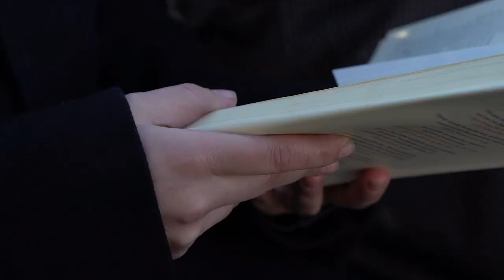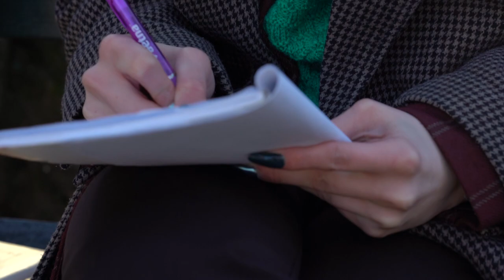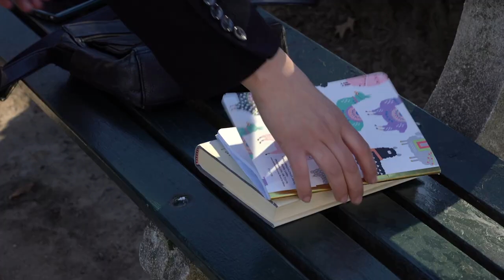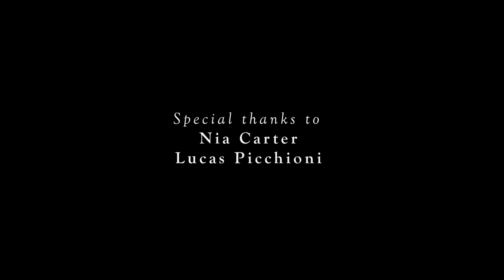She - Short Film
Frustrated with her husband, a loyal mother develops a crush on a woman at the park, only to find out it's her brother's new girlfriend.

Written and Directed by María del Pilar Castro.
Starring Vanessa Solis Riccelli, Julia Wosiak and Matthew Raich.
Director of Photography: Nicholas Martensen.
Special thanks to Nia Carter and Lucas Picchioni.